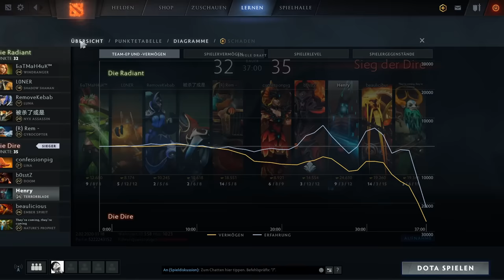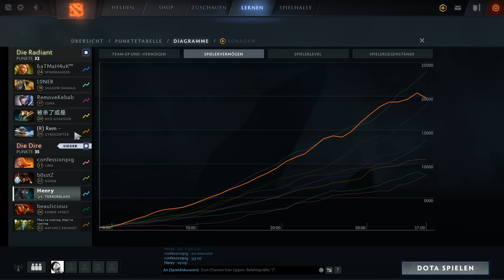Farmmaschine! Hartes Spiel | german Dota 2 Gameplay, Lets Play Terrorblade (TB)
Ein spannendes, ausgeglichenes Spiel! Da ich mit Terrorblade nen micro-lastigen Helden spiele, bin ich manchmal etwas ruhiger. Alles für die Kohle! Der gegnerische Gyro hatte leider das Spiel seines Lebens, wodurch die Runde echt erschwert wurde. Aber gut, dadurch war das Spiel ziemlich umkämpft und intensiv!

Dota 2 Gameplay with german commentary full of intense moments, nice teamfights, flash farming and more. Played Hero: Terrorblade (TB), Year: 2020 , Patch: 7.24, role: Position 1, carry, hardcarry